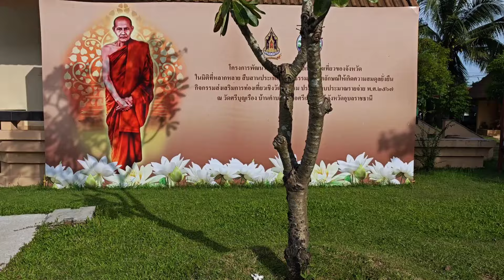หลวงปู่มั่น ภูริทัตโต บวชเณรที่วัดศรีบุญเรือง ตอนอายุ 15 ปี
บ้านคำบงบ้านเกิดหลวงปู่มั่น